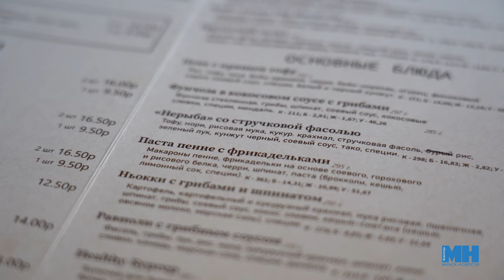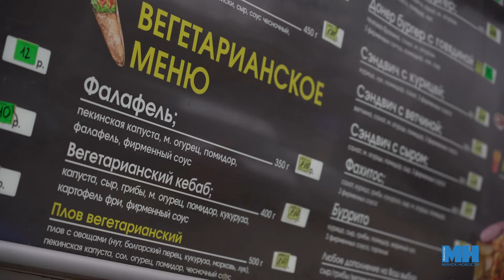Соевый, гороховый и рисовый белок || Соблюдаем пост? || Ищем альтернативу мясу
Светлый праздник Пасхи предваряет Великий пост — время духовного очищения. Правила по еде достаточно строгие и существует определенное расписание. Так где и что можно перекусить в столице не нарушив пост? Смотрите в этом выпуске.

Над сюжетом работали: Ульяна Ярмоленко, Илона Глинистая.